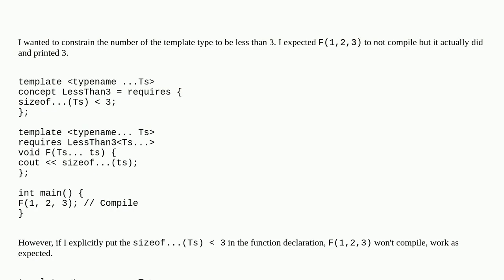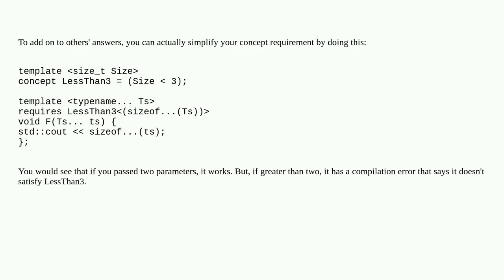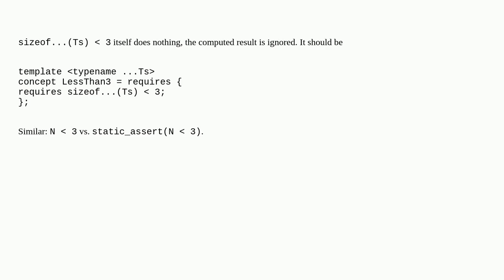C++ requires the Template variadic number to less than N, but failed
A special thanks goes out to the community

  c++-concepts c++ c++20